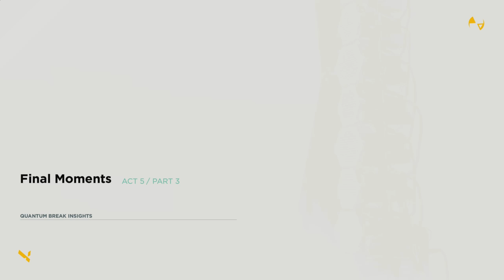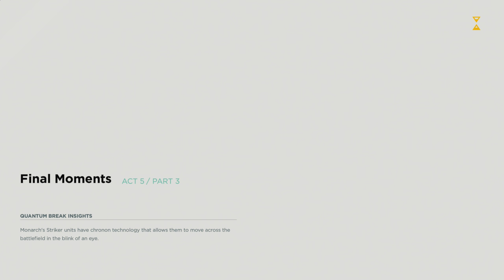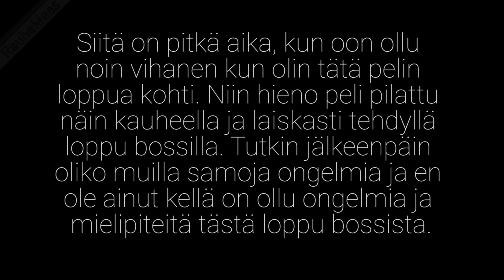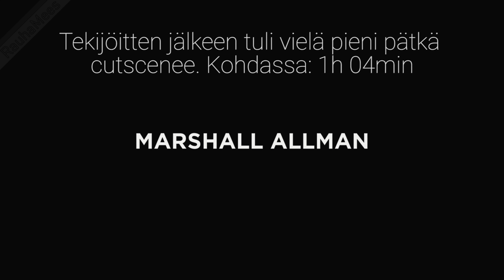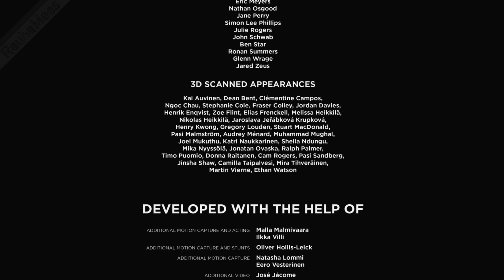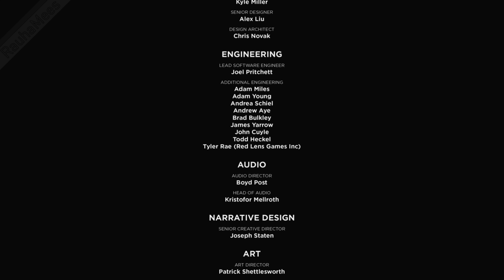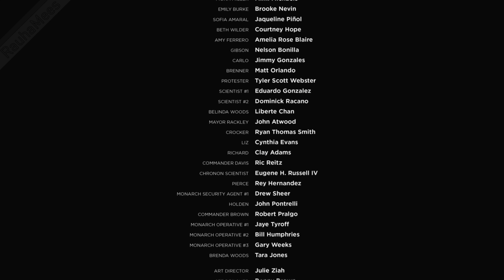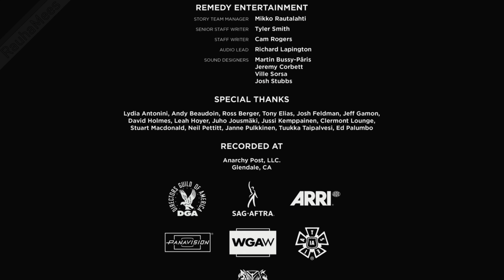Quantum Break - Episodi 10 (PC)